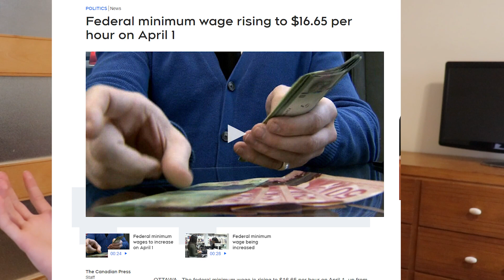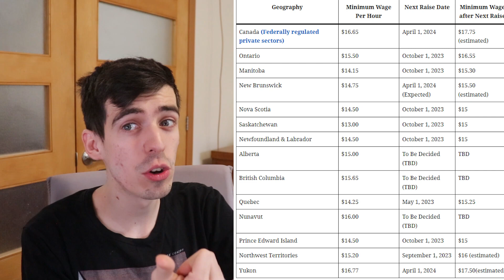Sueldo minimo en Canada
A quien afecta el ultimo aumento de salario en Canada y cuando van a ser los proximos aumentos en cada provincia.